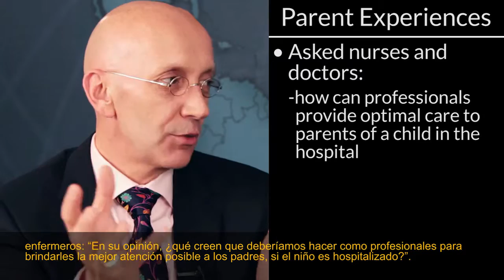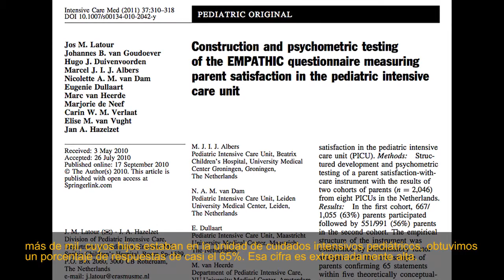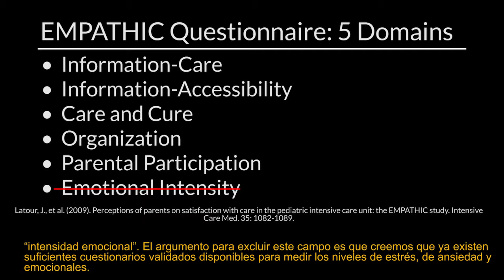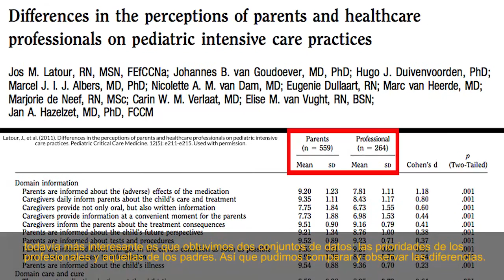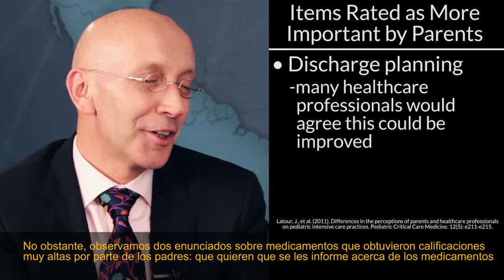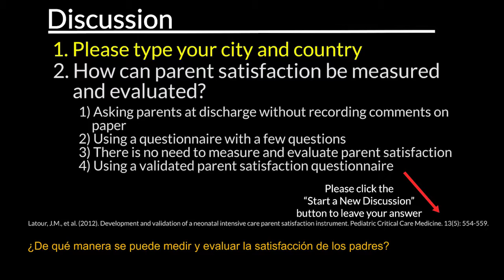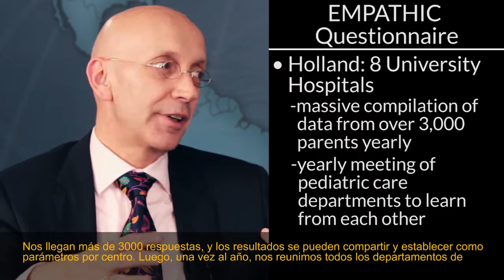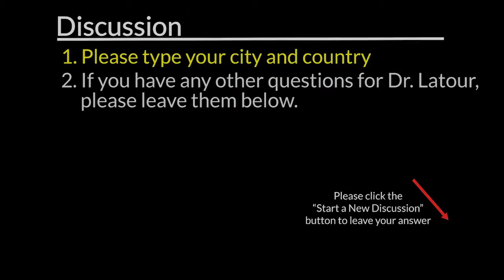Family-Centered Care and Measuring Outcomes J. Latour | OPENPediatrics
In this video, Dr. Jos Latour discusses the topic of family-centered care, specifically focusing on his research on parent satisfaction of ICU care.

Following this presentation, participants will be able to:

- Review the advances in the research and development of family-centered care in the PICU and NICU
- Describe the complex problem of parent satisfaction in the care of a critically ill child
- Discuss the topics and challenges of family-centered care coordination in a practice setting
- Consider the implications of family-centered care research on the state of practice in the ICU

Initial publication: April 15, 2014.